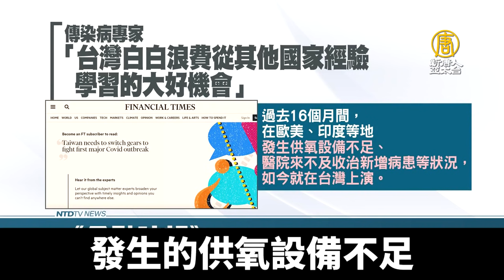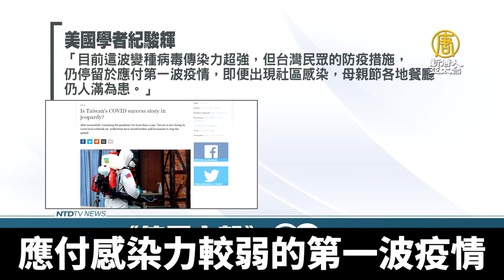受成功所累？外媒點出台灣防線遭擊潰2大原因｜@ChinaBreakingNewsTV ｜20210610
從中國大陸爆發的疫情，襲擊全球一年多。台灣曾創下連續250天沒有本土確診病例，被國際公認防疫模範生，不過從五月台灣出現破口本土疫情升高，確診數超過一萬一千多例。